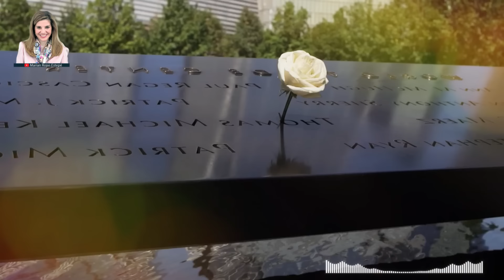DESCUBRE SI ERES UNA “PERSONA ALTAMENTE SENSIBLE” 🔴 APRENDE A VIVIR CON ELLO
Hay personas que tienen un nivel de alerta más alto de lo normal en lo referente a cómo perciben los estímulos y cómo los sientes.

Son los denominados PAS, Personas Altamente Sensibles. En este episodio te ayudo a identificar a estas personas. Y, además, te ofrezco consejos y tips para entenderlas mejor o en caso de que tú seas una de ellas, entender cómo afecta ser PAS en tu día a día.

Para mí, ser PAS es un don si sabes cultivarlo y gestionarlo. Y te enseñaré cómo puedes canalizar este don en tus relaciones con otras personas para así no sentirte vulnerable.

Espero que lo disfrutes y lo compartas con quien más lo necesite.

✅ No olviden dejar sus comentarios.
👇 AQUÍ PUEDES CONSEGUIR MIS LIBROS 👇
✅ Cómo hacer que te pasen cosas buenas
✅ Encuentra tu persona vitamina